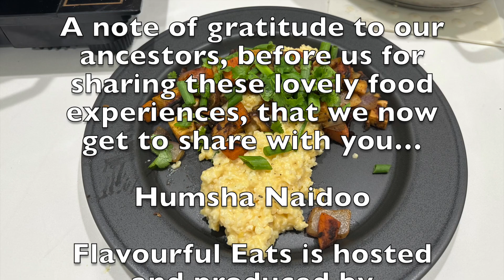Flavourful Eats Episode 126 Vegan Grits with Jason Williams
Vegan Grits

4 cups of water
1/2 stick vegan butter or 2 oz or 60g
1 cup of organic grits
Alder wood Smoked Sea salt
1/2 cup cashew milk
4 oz cashew cheese grated

Sweet potato hash
4  variety sweet potatoes diced or 4 cups
Soaked in ice water for 30 minutes to remove starch
3 Tblsp neutral tasting oil
Add sweet potatoes cook until 75% done add
1 tsp smoked paprika
1 tsp Cajun seasoning
Salt
Black pepper
1 medium size purple onion chopped
4 cloves of garlic chopped
2 cups mixed mushrooms (portobello, shiitake)
Cilantro and green onions to garnish